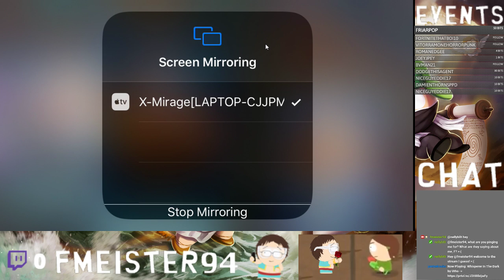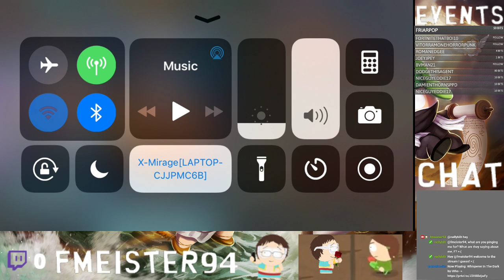Lost In The Andes (Alt) + Tuesday's 24 Hr Event (Main&Alt) -SPPD